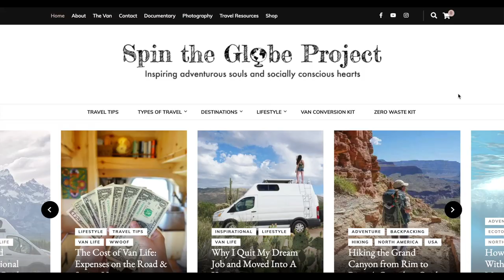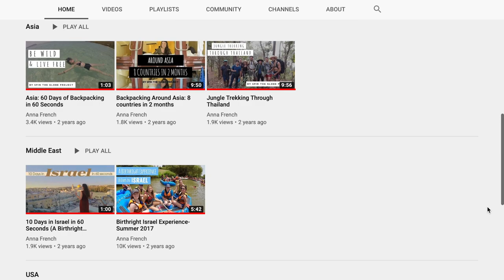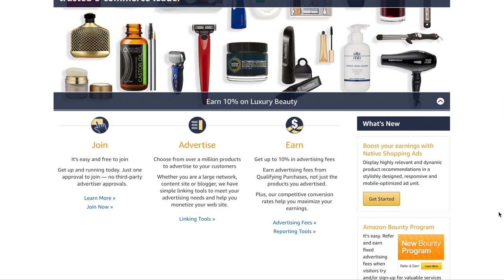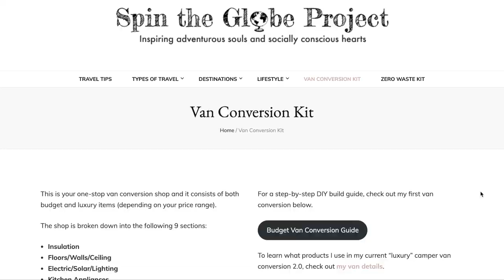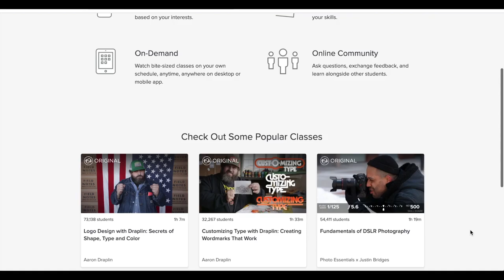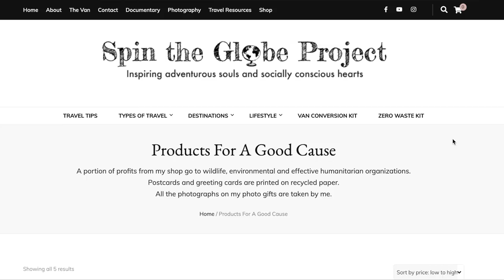SOLO FEMALE VAN LIFE | How I Make Money on the Road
This video explores the 5 ways I earn a remote income while living and traveling full-time in my Ford Transit Camper van.

Composting toilet
Round Sink with cutting board
Memory Foam Mattress

This video was filmed on:
Sony A6300
DJI Mavic 2 Zoom Drone
GoPro Hero 7 Black

Track 2: Glen Canyon by Dan Lebowitz

FAQs:
How do you make money on the road?
How did you afford to travel the world?
How did you do your first DIY budget build?